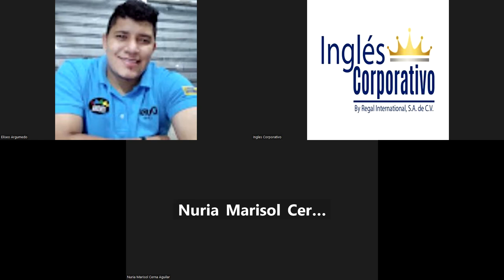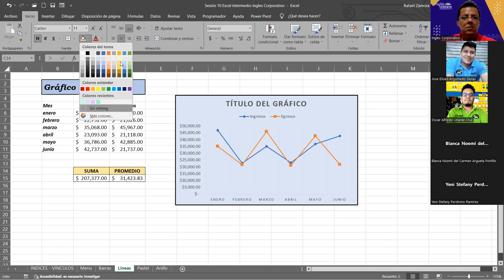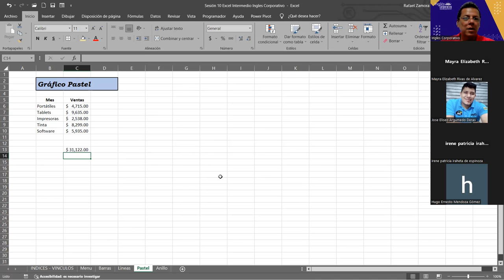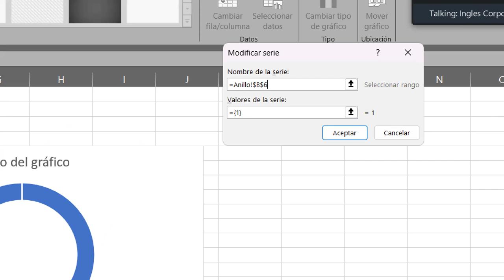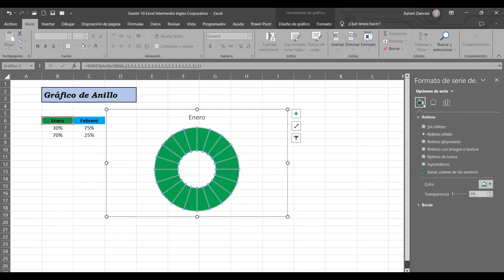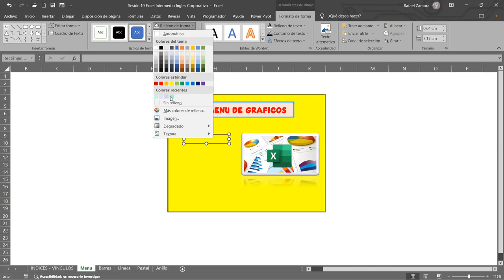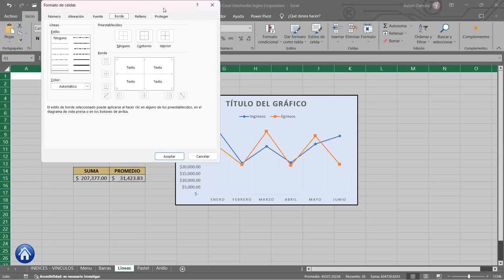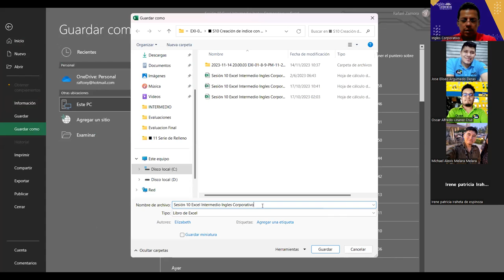SESION 11 15/11/2023-EXI-01-8-9PM-11-2023-ZAMORA-Seguridad en los libros de excel